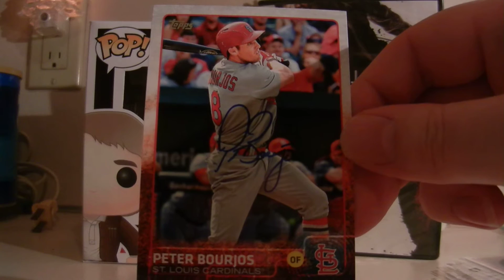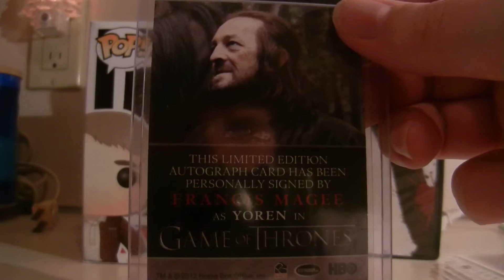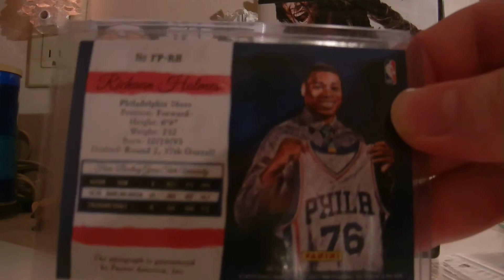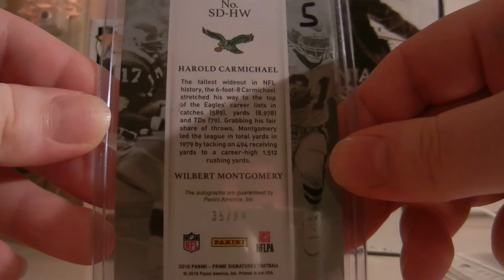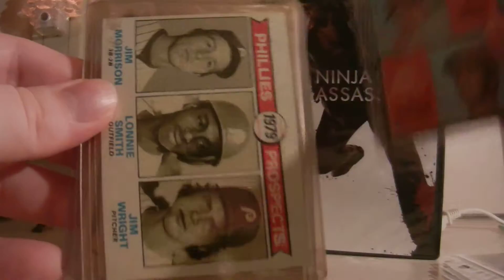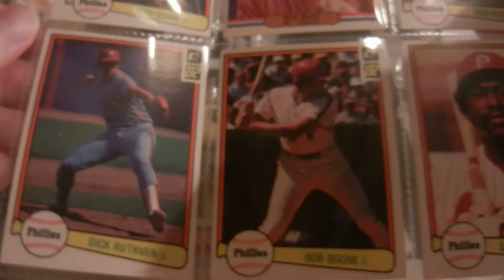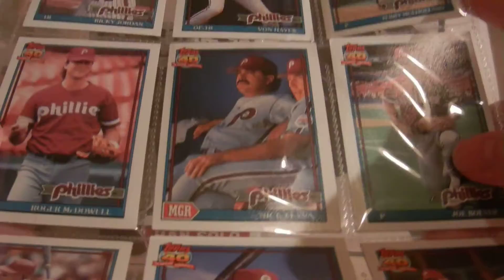TTM Success 5/20/16 - 6/5/16 Prime, Game of Thrones, Amish Bombing!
One TTM:

- Peter Bourjos 1/1 c/o Phillies ST in 50 days.